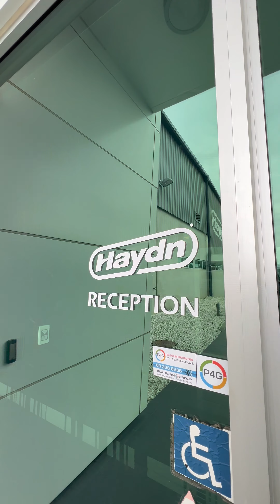Haydn 50 Years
Haydn, New Zealand's leading painting and decorating supplier, is crafting the best range of tools and equipment for more than 50 years. Here is an overview of its impressive facilities, products and team. In this video, we unveil our behind-the-scenes, hoping to continue on a path of unstoppable innovation, designing and perfecting tools and equipment for our customers worldwide.